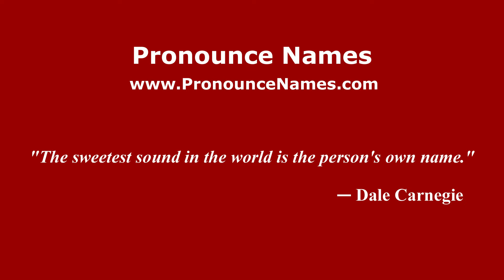How to pronounce La Tasajera (Mexico/Mexican Spanish) - PronounceNames.com